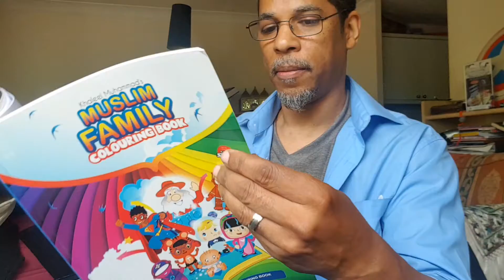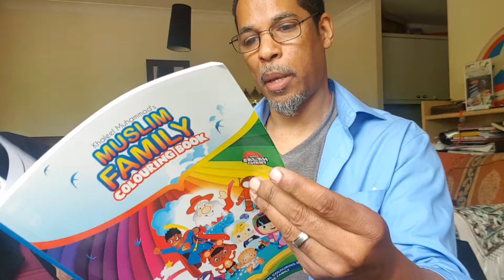Muslim Family Colouring Book Delivery day!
After an amazingly successful first print run, Khaleel receives a new batch of his colouring book!